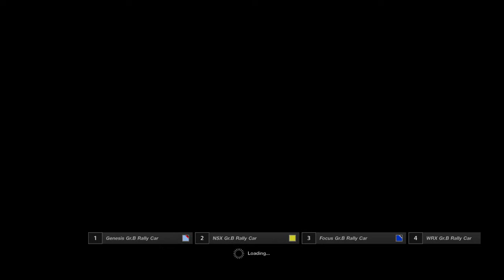Gran Turismo SPORT: GT League | Gr. B Rallycross Race 5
Track: Colorado Springs - Lake

Vehicle: HONDA NSX Gr.B Rally Car